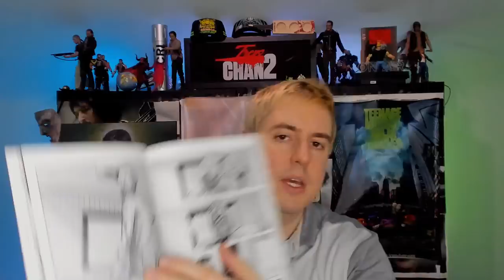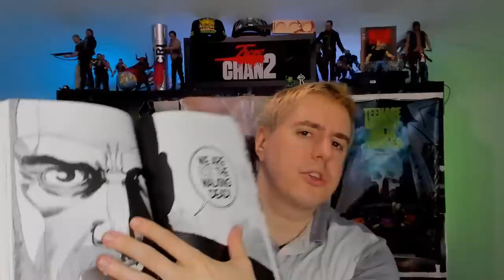How Much The Walking Dead is Left?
Alright what's going on guys, it's Trev back again here to bring you another video.  In this one we will be going over just how much the walking dead is left to be adapted from the comic book series version.  We have Rest in Peace and The Rotten Core here to compare from the trade paper back volumes of the walking dead.  Volume 31 and Volume 32.  We'll be doing some predictions on how we think things will end.

The Walking Dead Ending Predictions.

- Trev saying peace!